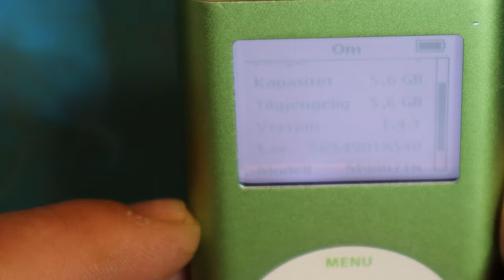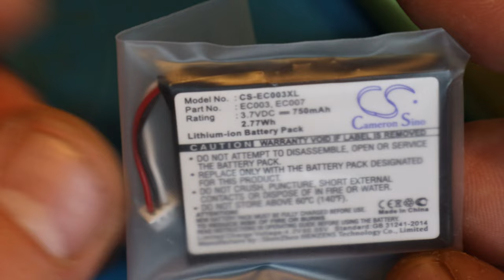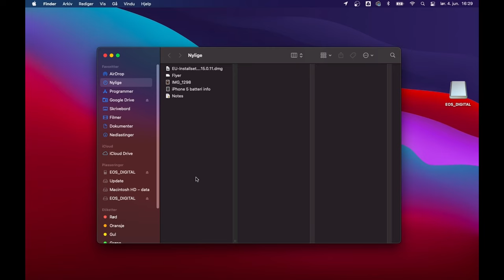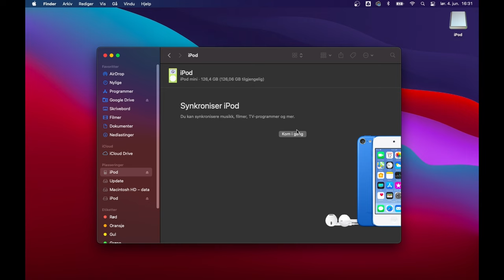iPod mini 6GB upgrade to 128GB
Here is a list of the tools I use in my videos: Please note that the links below are affiliate links, and I make a small commission from sales generated using these links.
My soldering station is a Hakko fx888-23BY
Soldering tip
My ESR meter
My Fluke 115 multimeter
My Power Supply
My hot air rework station
Preferred leaded solder
Chipquick No-Clean flux
Desoldering wick

My recording gear:
Microscope camera
Camera desk stand Still on my quest to own as many original devices, I also want to fix / repair / upgrade what I can. This video shows how to upgrade a 2nd generation iPod mini from 6GB to 128GB

I hope you'll take the time to like, comment and share this with your friends and subscribe to my channel and ring the bell to get notified when I upload new content 👊👊

Want to surprise me and send me something?
Send it to:
Geir Andersen
3091 HOF, Vestfold
NO-Norway